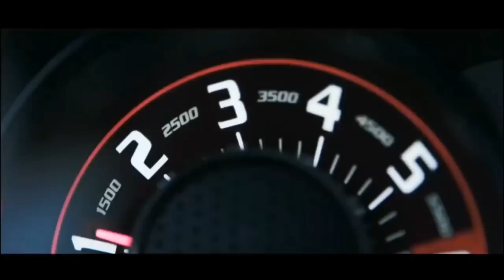Gas Pedal Super music car 2020